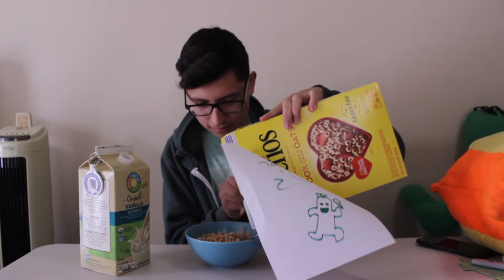SEASON 4 EPISODE 8 - DESERT OASIS | SUNNY TV | CNH Circle K